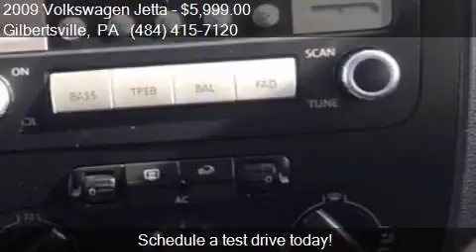2009 Volkswagen Jetta S 4dr Sedan 5M for sale in Gilbertsvil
This 2009 Volkswagen Jetta S 4dr Sedan 5M is for sale in Gilbertsville, PA 19525 at Autos-N-More.

Engine: 2.5L I5 Natural Aspiration
Transmission: Manual 5-Speed
Color: Red
Mileage: 94249
Contact Autos-N-More 200 Jackson Road Gilbertsville, PA 19525 to test drive this 2009 Volkswagen Jetta S 4dr Sedan 5M today.